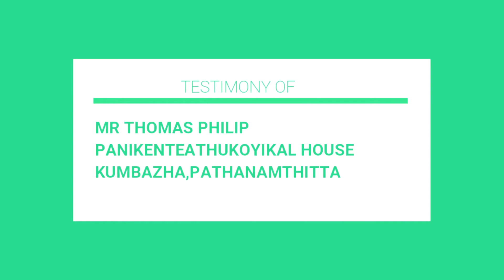TESTIMONY OF THOMAS KUMBAZHA